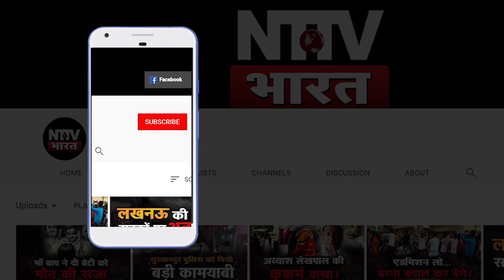महिला Teachers का गजब Dance Viral, लगी Class, मिलेगी ठुमके लगाने की सजा!| NTTV BHARAT